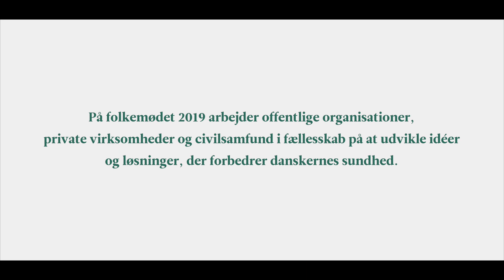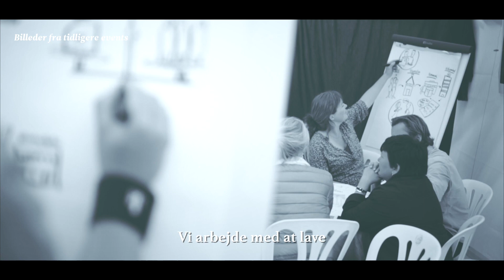Folkemødet 2019 · Samskabelsesarenaens optaktsvideo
Produceret af Jonas Nordahl, Kommunikation&Co